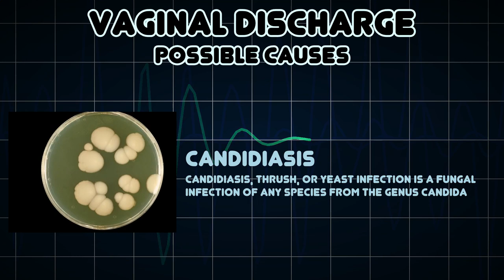Vaginal discharge (Medical Symptom)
Possible causes of Vaginal discharge (Medical Symptom)

Vaginal discharge is a term given to biological fluids contained within or expelled from the vagina